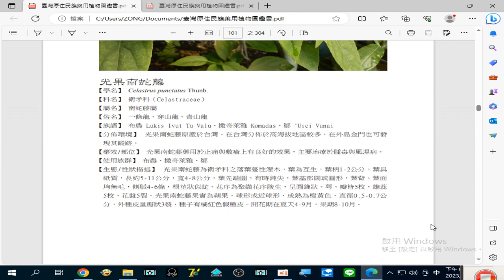錄製 2023 08 25#光果南蛇藤 20 16 30 175#臺灣原住民族藥用植物圖鑑